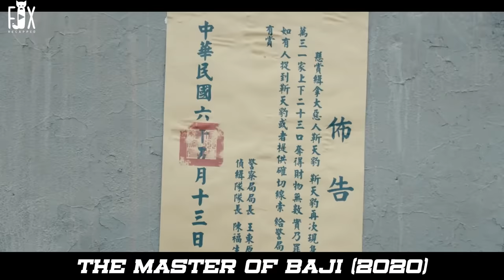Teenager Learns The Most Dangerous Martial Art In The World To Avenge His Best Friend